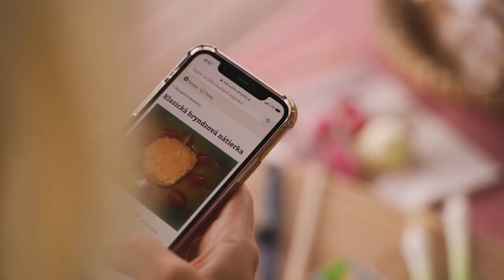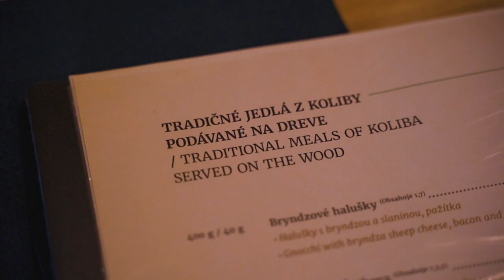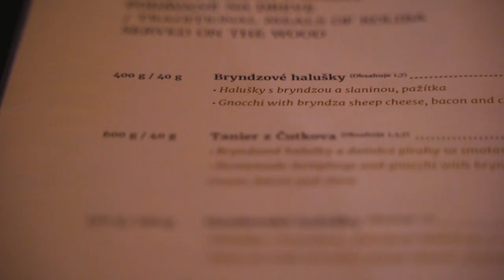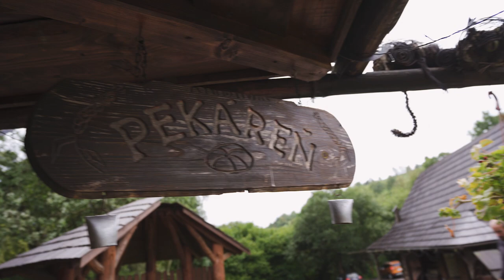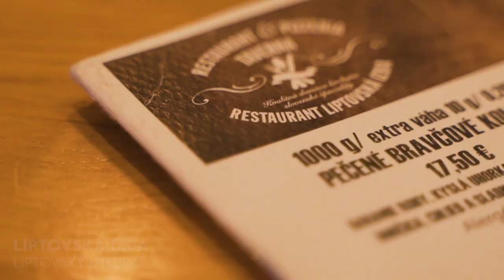24 HODÍN JEM LEN LIPTOVSKÉ JEDLÁ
Moje rodisko - Liptov. Moja záľuba - food challenge. Ich kombinácia ? Celý deň som jedla len Liptovské jedlá (teda, snažila som sa.. ale to pochopíte pri poslednom chode). Bola to fakt jízda. Pozor prosím - neozerajte hladní - nech vám netečie moc sliniek po klávecnici.